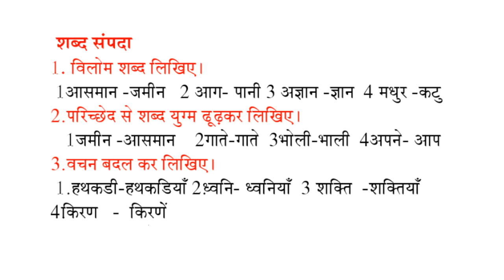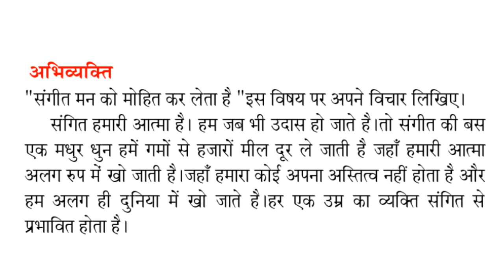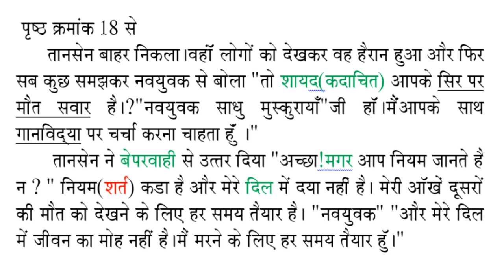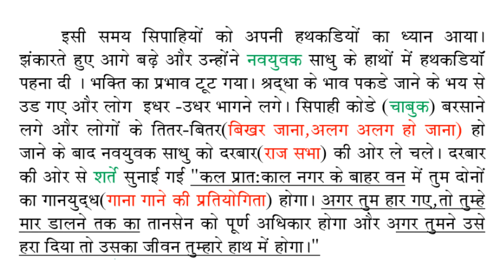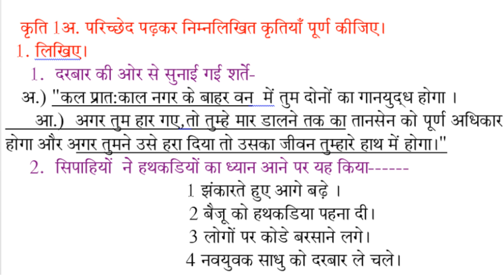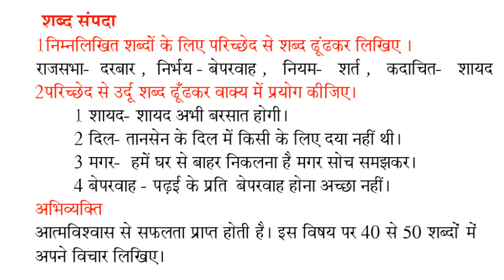Prof. More V. K , Hindi , आदर्श बदला - भाग - ४